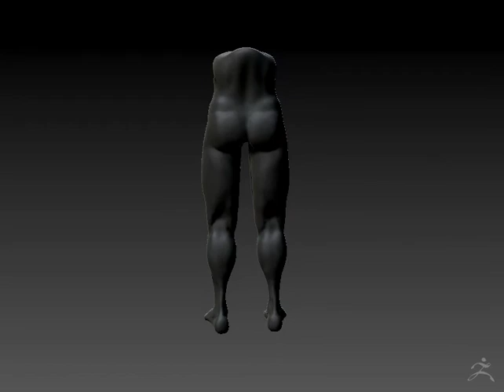Pernas ZBrush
Voltei a estudar ZBrush. Esse modelo eu fiz para estudar anatomia de pernas e aprender a mexer com o dynamesh no ZBrush. Espero no futuro postas modelos mais elaborados. :D